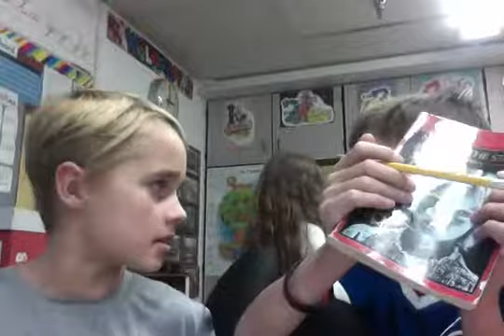Where Do You Think Annemarie put Ellen's Necklace? - Number The stars - LC - Will V. Mikey F.